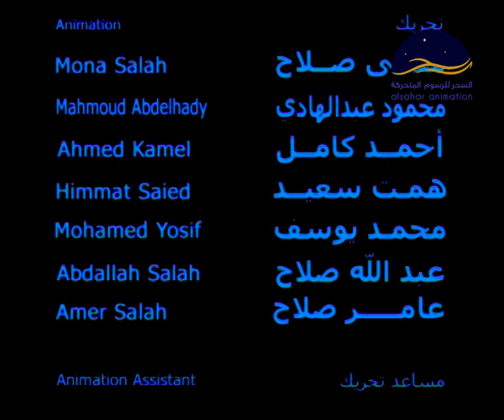صباح الخير يا جدو الألوان07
صباح الخير يا جدو يستعرض جمال حياة الريف وبساطته وبراءة أهله